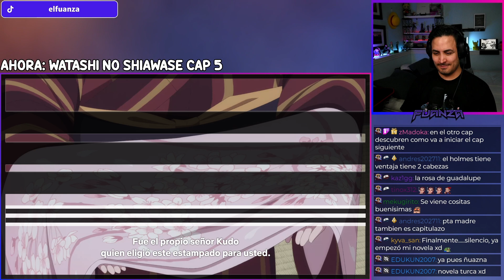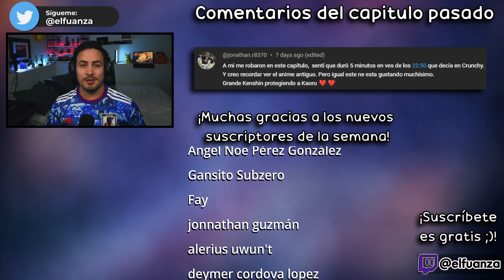😭💔¡NOO MIYO!💘Watashi no Shiawase na Kekkon 5│REACCIÓN+RESEÑA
Hoooola Nakama, hoy estoy reaccionando al capitulo 5 de Watashi no Shiawase na Kekkon!
🔥Para ver mis reacciones sin publicidades ni filtros únete a los miembros de canal de Youtube o hazte suscriptor de mi canal de Twitch (víncula tu cuenta con Discord y únete al server)🔥

✦Timestamps✦

00:00 - Saludo y breves comentarios
00:29 - Reacción Capitulo 5
21:07 - Análisis/Reseña final
24:10 - Outro, comentarios video pasado y agradecimiento suscriptores